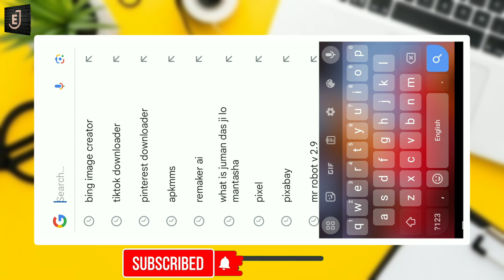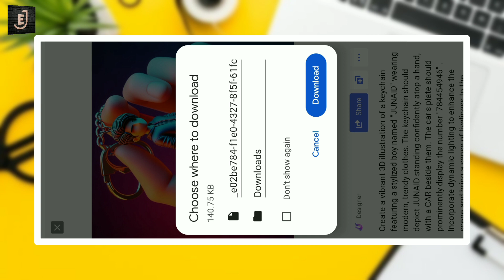Create 3D Key Chain Images with Bing Ai | TikTok Viral Ai Photo Editing |Bing Image Creator Tutorial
Prompt:-👇Create a vibrant 3D illustration of a keychain featuring a stylized boy named "JUNAID" wearing modern, trendy clothes. The keychain should depict JUNAID standing confidently atop a hand, with a CAR beside them. The car's plate should prominently display the number "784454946" . Incorporate dynamic lighting to enhance the scene and bring a sense of liveliness to the illustration. Aim for a blend of vivid colors and attention to details

bing
3d image kaise banaye
bing image creator attitude
bing image creator short
bing image creator by photo
how to create bts ai images in bing
bing image creator youtube channel
TikTok trend
ai images
ai art generator
bing app se phot0 edit kaise kare
3d image instagram trend
trending photo editing
3d profile photo editing
bing se inmage kaise banaye
3d ai cartoon image editing
3d dp for instagram
3d dp for whatsapp
ai tools
How to create 3D Al Key chain boy+girl Images
How to create 3D Al Attitude boy+girl Images
3d photo editing
photo editing
how to use bing ai image generator
bing app
how to create 3d ai social media image
bing ai
3d photo kaise banaye
3d whatsapp dp images
3d instagram profile picture
microsoft bing ai image generator
 bing app se 3d animation kaise banaya
Bing Image Creator Viral Trend Photo Editing

▶Important Notice 📢